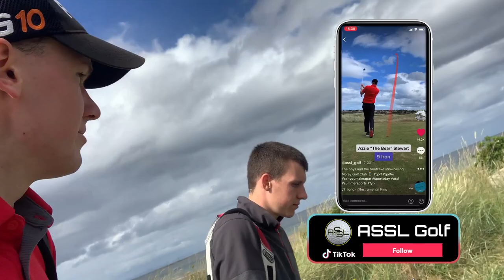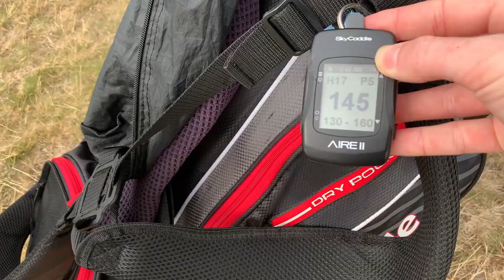HOW DID LIMP WRIST DO THIS?! | Azzie V Scott | Episode #2 | Moray Golf Club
Episode 2 of the Azzie v Scott series is brought to you from Moray Golf Club (Azzie's Home Club) in the North of Scotland. We played a 9 hole match on the back nine of the Old Course with special guest, Scott "The Beefcake" Crawford.